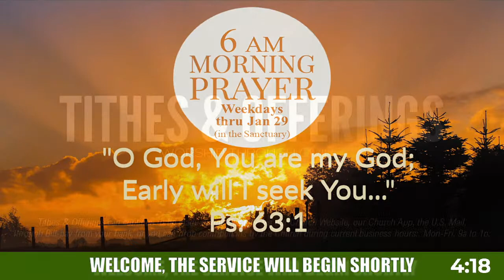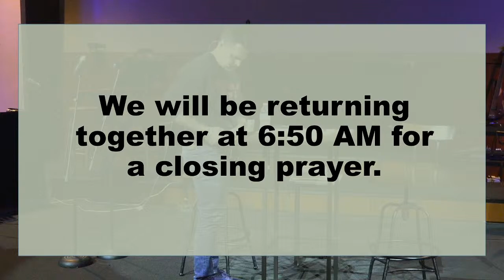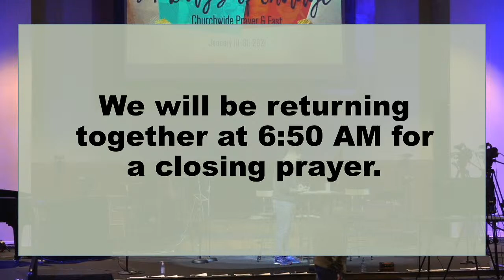LPCC Live: 6 AM Prayer and Fasting - Jan 22